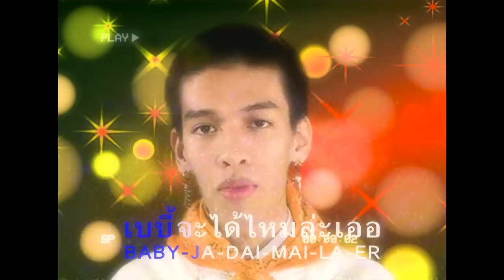VALENTRAP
FLUXFIZZY X ICESPAZZ X RAITKXRN - VALENTRAP ( OFFICIAL MV )

Performed by FLUXFIZZY, ICESPAZZ, RAITKXRN
Written by FLUXFIZZY, ICESPAZZ, RAITKXRN
Produced by FLUXFIZZY
Arranged by FLUXFIZZY
Mixed & Mastered by FLUXFIZZY

VISUAL
Directed by 1623
Edited by FLUXFIZZY
Artwork by RATIKXRN

LYRICS :

HOOK:

*บอกให้มากับพี่ ( FLUXFIZZY มีแต่ทอง )
บอกให้มากับพี่ ( SP พาไปนอน )
บอกให้มากับพี่ ( RATIKXRN พาเธอร้อง )
บอกให้มากับพี่ มากับพี่  มากับพี่

นี่วัน Valentrap อยากจะพาเธอออกไป Trap
ถ้าเธอชอบเด็ก Rap พวกพี่อยู่รวมกันเป็น Gang
บอกให้เธอรอแปป ถ่ายรูปกับแฟนคลับซักแชะ
ถ้าเธออยากนับแบงค์พวกพี่มีกันอยู่เป็น Racks

VERSE FLUXFIZZY :

FLUXFIZZY RIGHT HERE เราอยากได้เธอ
Hi what's up cutie เธอแม่งใช่เลย

ไม่ต้องมาพูดให้มันมากไป
แค่ชวนไป trap และเธอว่าไง
เมื่อคืนเธออาจนอนอยู่ข้างใคร
แต่เราไม่สนเราแค่ข้ามไป

Shawty look So fine So kind ไม่ต้อง Check ตรง Proflie
I can give my whole life, No lie

ICESPAZZ ชิดซ้าย
RATIKXRN น่ะคิดร้าย
มากับผมไม่ชิปหาย
ให้เธอเป็นสุดท้าย

ขอเป็นพระเอกให้หัวใจเธอ
Baby จะได้มั้ยล่ะเออ
เดี๋ยวจะพาไปตัวเธอ Turnt
Hop in the whip then we skrrt skrrt

What u want I can give
เรื่องของสองเรานั้น It's gonna be lit

VERSE ICESPAZZ :

ICESPAZZ อยากได้เธอมาเป็นแฟนโว้ย
ไม่ต้องกลัวผมจะทำตัวให้ดีเลย
FIZZY มันก็ดี แต่ผมดีกว่าเยอะ
RTK เจ้าชู้ ถามใครดูก็รู้เลย

มองเธอก่อน มาตลอด
ผมเนี่ยจริงใจ
ฟลุ๊คมันบอก ชอบเธอก่อน
เดี๋ยวกูตีตาย
แล้วเธอ ว่าไง อยากให้ไปกับผม
Let's go baby เดี๋ยวคืนนี้ให้ค่าขนม

Flow ก็มี Rhyme ก็ดี ถ้าเธอชอบเด็ก Rap
บางทีผมไม่นอนเพราะต้องออกไป Trap
มองที่ตา เธอจะรู้
เป็นสัญญาณว่ามีแค่ you

VERSE : RATIKXRN

RTK RATIKXRN
อยากพาเธอไปนอน
ICESPAZZ FLUXFIZZY นั้นเจ้าชู้บอกก่อน
ไอสองคนนี้นั้นเจ้าชู้ แย่งที่1ที่2
ฉันรักจริง รักคนเดี่ยว ไม่มีใครแน่นอนya

อยากพาเธอ Trap ใน วัน Valentrap
ถ้าเธอไม่ไป มาเล่น Valorant
ถ้าไม่เล่นงั้นมานับแบงค์ แบงค์

หรือว่าเธออยากจะมาเข้าแกงค์
หรือว่าเธออยากจะ Poppin' Xan
แต่ว่าฉันน่ะอยากเป็นแฟน แฟน แฟน

She โครตตรง my type
ฉันนั้นขอกด Like
เทให้หมดไปทั้งหัวใจ
แล้วตัวเธอละฉันรักได้มั้ย Oh

OUTRO :

OOOOOOOOOOO
OOOOOOOOOOO
OOOOOOOOOOO
OOOOOOOOOOO

FLUXFIZZY 🌹